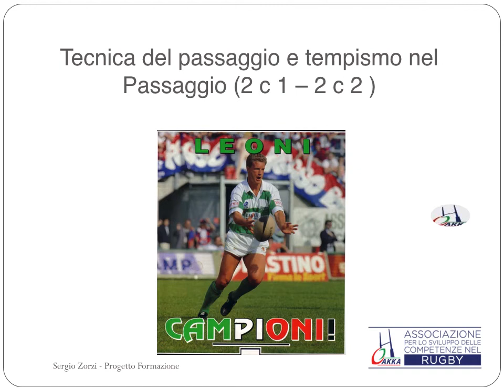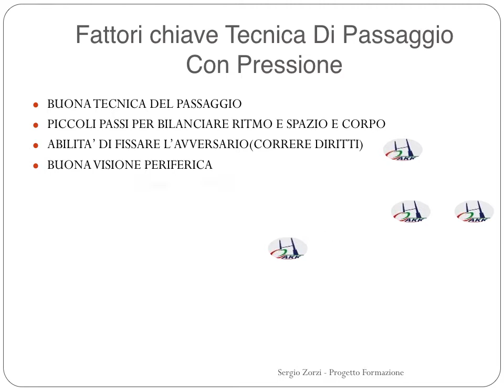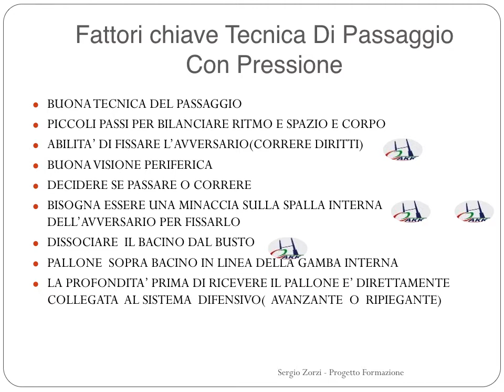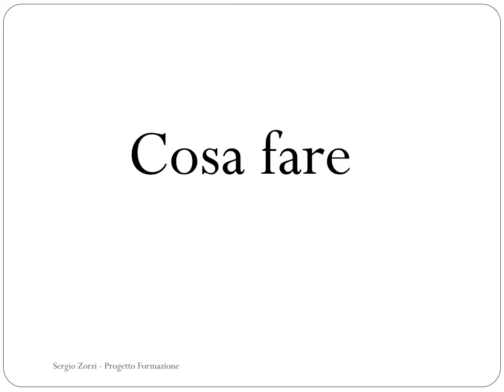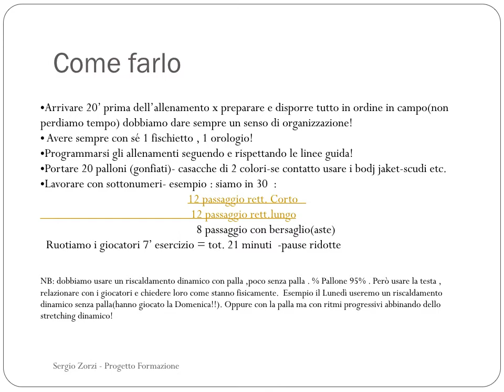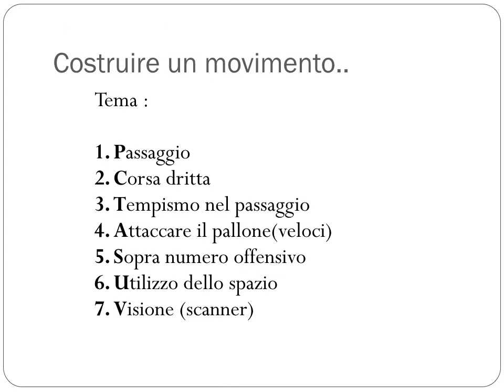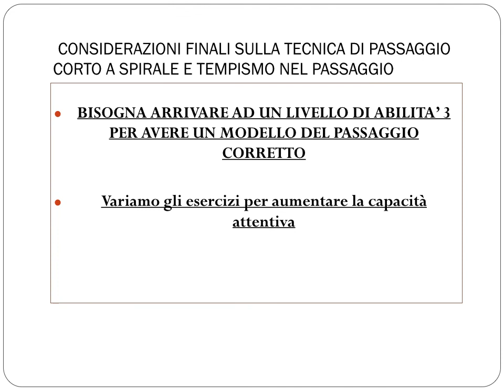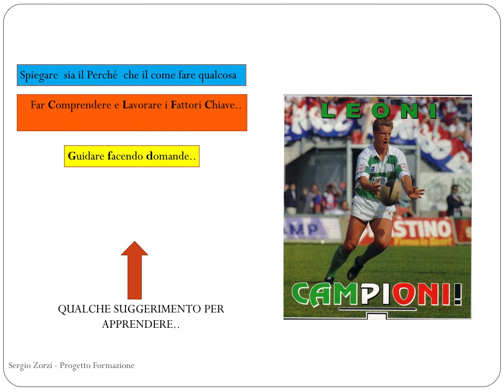Clinic sul passaggio del 21 Gennaio 2017 - Mogliano Rugby